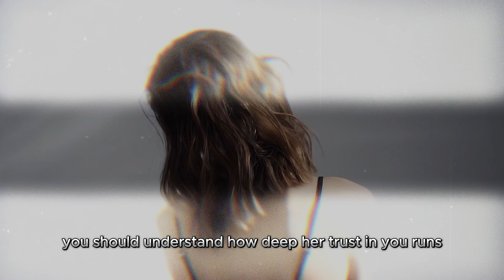10 SINGS A WOMAN IS READY TO SLEEP WİTH YOU - (Don't Miss These signs)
10 SINGS A WOMAN IS READY TO SLEEP WİTH YOU - (Don't Miss These signs)

Ever stood on the brink of taking things to the next level with someone you're truly drawn to, but found yourself frozen by her mixed messages?

Today, I'll show you the subtle signs a woman gives when she's ready to take things to a more intimate level.